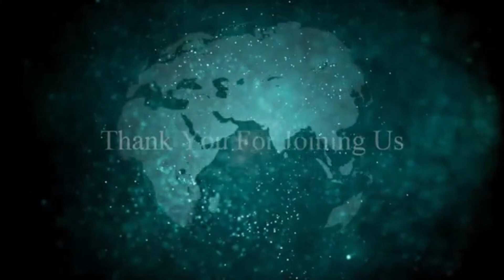Interlink Morning Service with Dr. Johnny M. Harris, Jr.